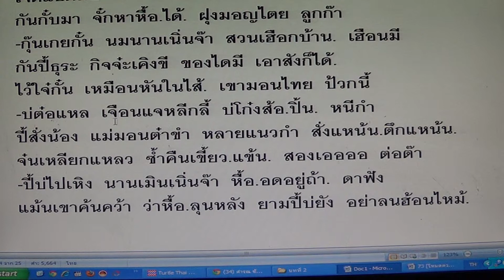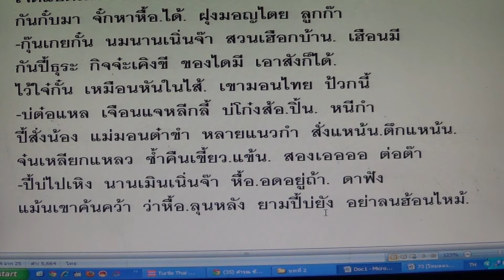จ๊อยค่าวสี่บท ฮ่ำนางจม บทที่ 2 ตอนที่ 7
จ๊อยค่าวสี่บท ฮ่ำนางจม ของท่านพระยาพรหมโวหาร บทที่ 2 ตอนที่ 7 เพื่อใช้ประกอบในการศึกษาภาษาล้านนา โดย นายกิ้น. สิงห์เคอาร์